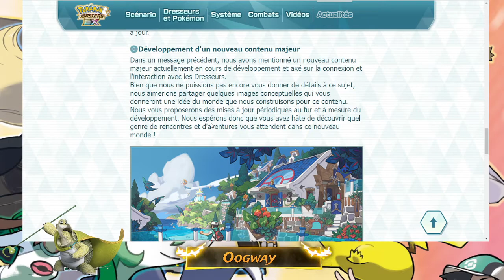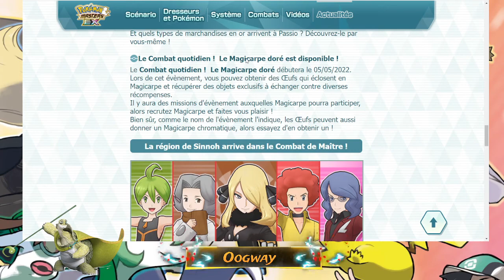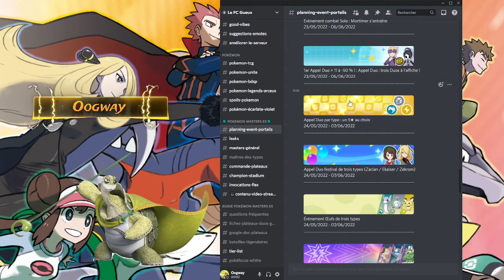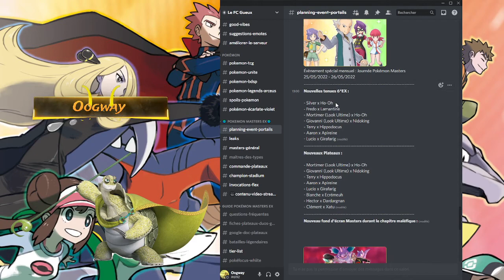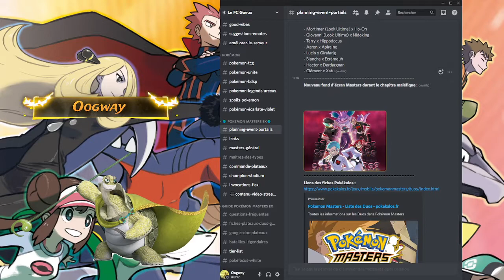[Pokémon Master] Dev note et leak du mois de mai !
On parle des leaks du mois de mai et de la dev note 33 !